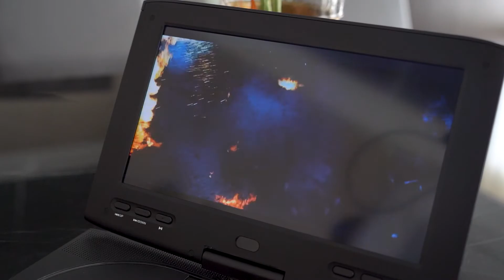MYDASH MP10A 10.1" Portable DVD Player (Discounted)